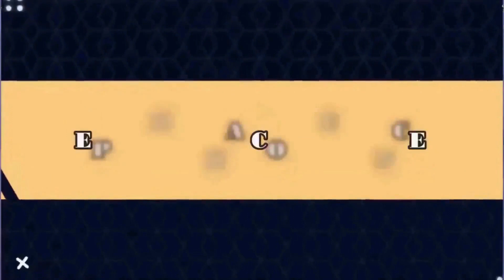urgent 🔥🔥maître shika apanzi ba past ya Congo# le Congo est aussi occupé spirituellement